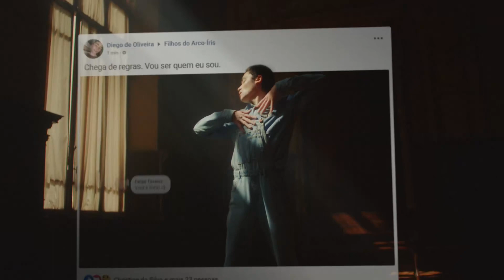GRUPOS DO FACEBOOK | Coming Out - Juntos Somos Mais | 2020 | Comercial de TV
Propaganda da série "Juntos Somos Mais" muito legal com a trilha sonora da maravilhosa "Coming Out" da Diana Ross.. A mensagem é: "SEJA QUEM VOCÊ É"